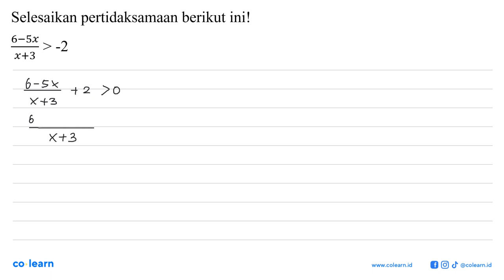Selesaikan pertidaksamaan berikut ini! 6_5x -2 x+3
Topik atau Materi: Pertidaksamaan Linear Satu Variabel - Persamaan dan Pertidaksamaan Linear Satu Variabel Wajib - Aljabar - Matematika Kelas 10 SMA -

00:00 : Bedah Soal
01:00 : Konsep, rumus dan pengertian Pertidaksamaan Linear Satu Variabel
01:18 : Langkah penyelesaian soal
01:17 : Jawaban akhir
01:47 : Penutup